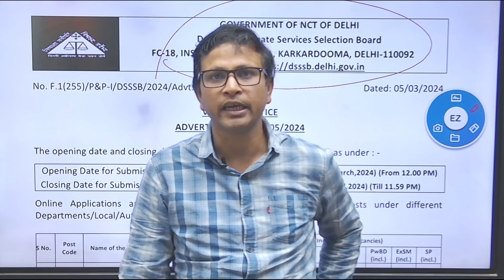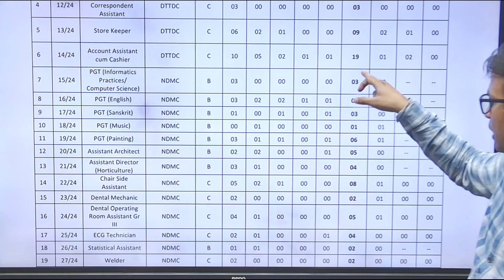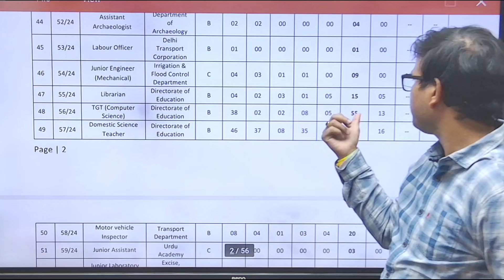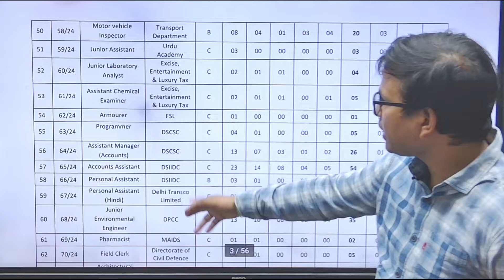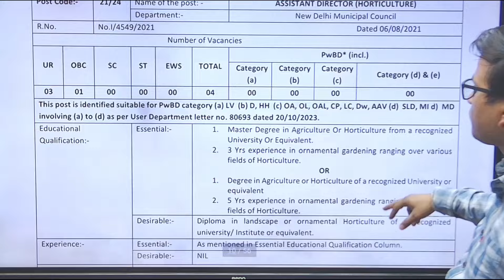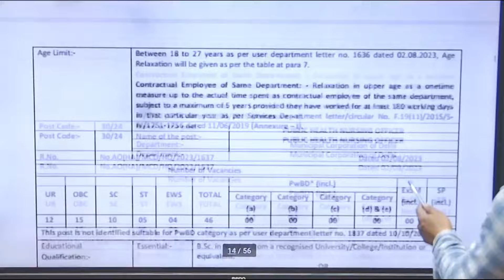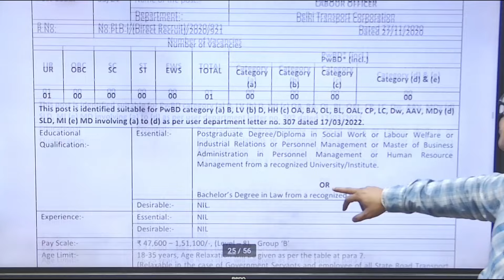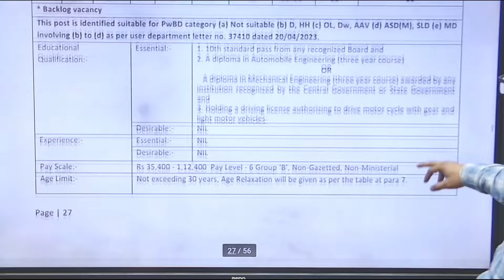DSSSB 2024 NEW VACANCY:LATEST NOTIFICATION/TGT PGT AND OTHER IMPORTANT POSTS/DSSSB 2024 EXAM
DSSSB PRT TGT PGT NOTIFICATION
NEXT TEACHER